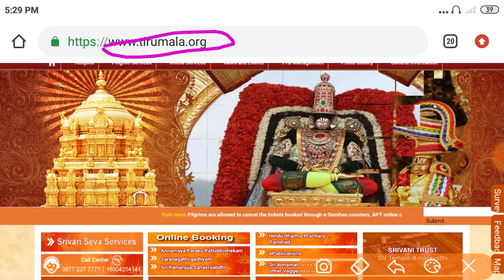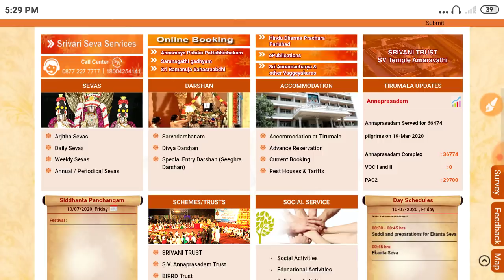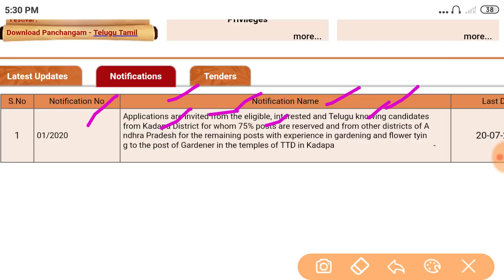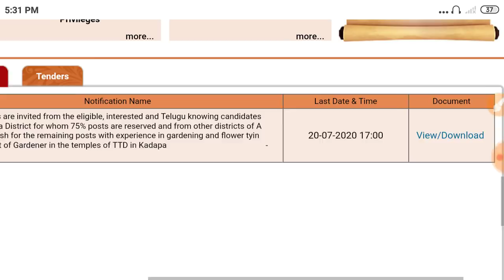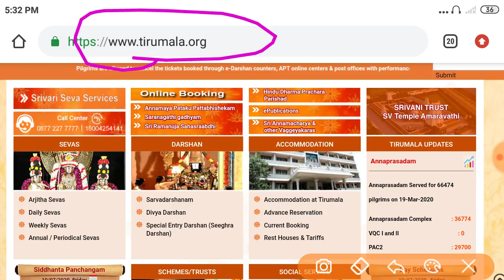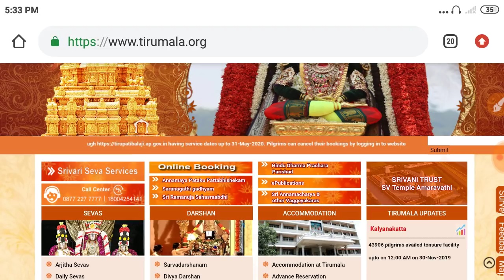టీటీడీ నోటిఫికేషన్ official ఎక్కడ చూడాలి పూర్తి వివరాలు || Ttd latest job updates